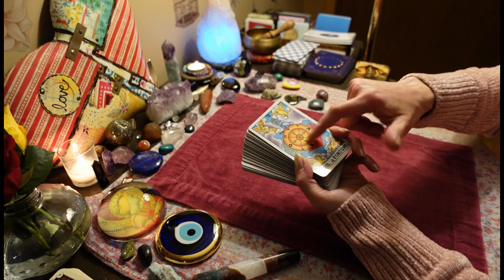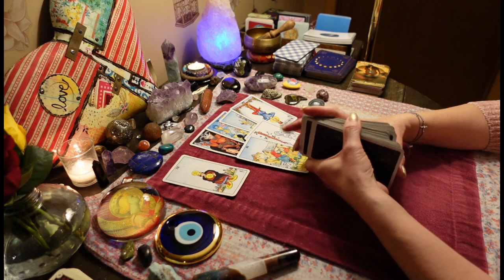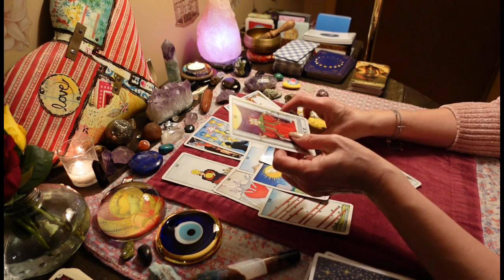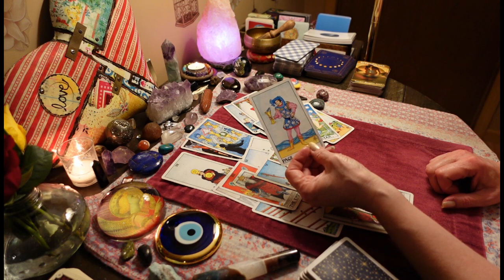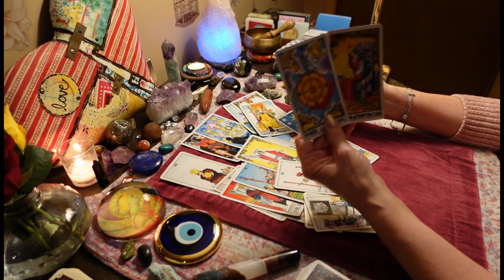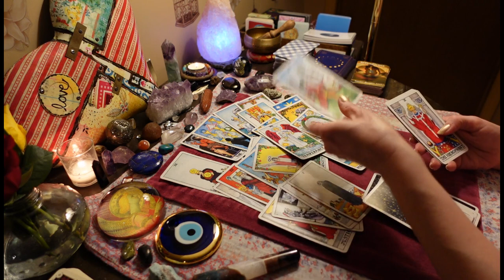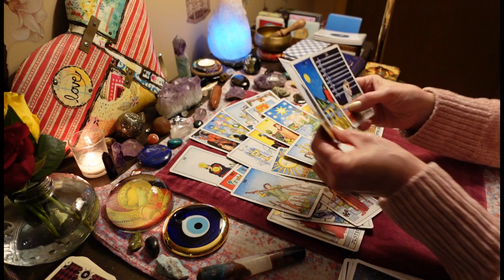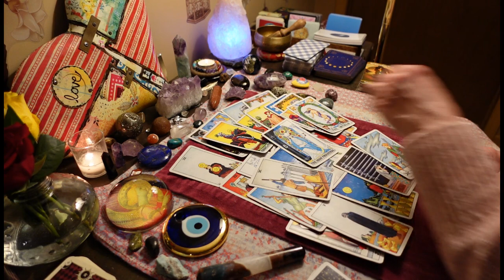CANCER SINGLES: "How Do I Fix This?!", Regretting Ever Walking Away. Love Tarot